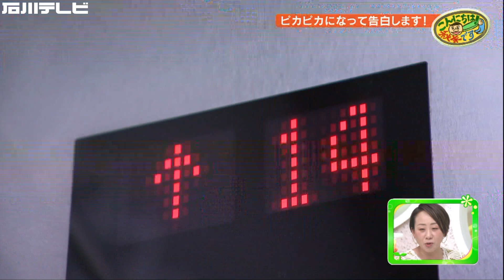秋末、ピカピカになって告白します！（こんにちは！秋末です）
こんにちは！秋末です
「こんにちは！秋末です」この場を借りて大切な告白します。
一世一代、男の告白。そのために金沢で最上級クラスの技を持つ職人のところへ行き、足元から頭の先まで、ピカピカにしました。
秋末アナの告白とは…

「金澤靴磨き　ＳＹＭＰＨＯＮＩＫ　ＷＯＬＦＥ　」
金沢市泉１ー５－４　１階
オーダースーツサロン”ｔｈｅ＂＂内

「ヘアーカットノハラ」
男性専用ヘアサロン
金沢市駅西本町１－５－１８
電話０７６－２６３－５０３２（予約制）

（2022年3月22日放送）